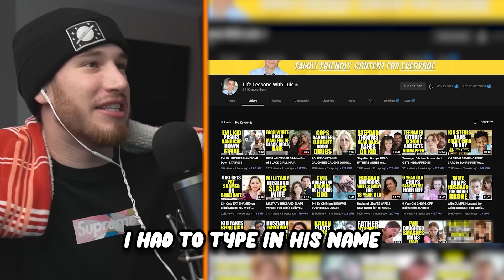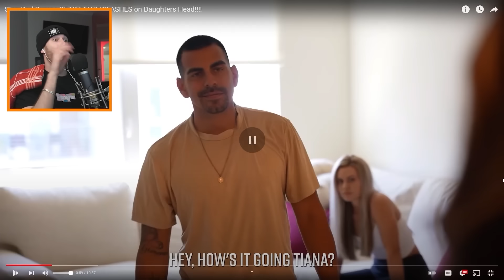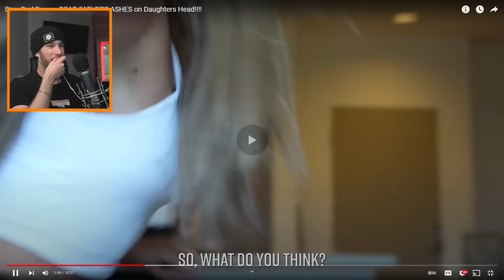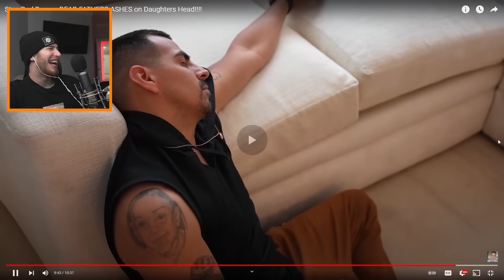This Dhar Mann Copycat is INSANE...